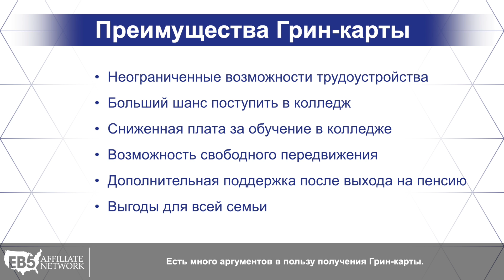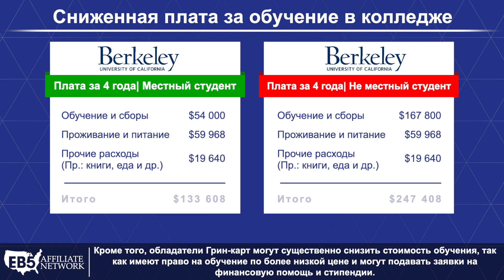Преимущества Грин-карты с EB-5 визой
EB-5 Иммиграционная программа для инвесторов дает возможность иностранным гражданам получить вид на жительство в США (или Грин-карту) путем вложения EB-5 инвестиций, удовлетворяющих требованиям программы, в проект, который создает не менее 10 новых рабочих мест. Посмотрите это видео, чтобы узнать, какие преимущества дает Грин-карта, полученная посредством EB-5 инвестирования.